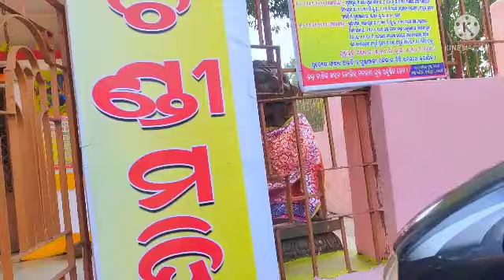ମୋ ଶତ୍ରୁ ଶୋଇଚି 🤣😂🤣